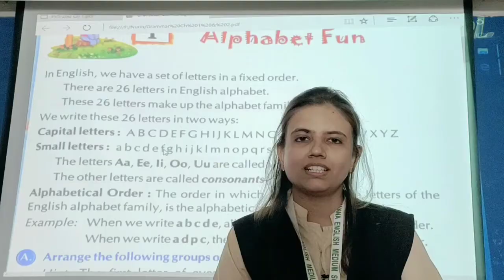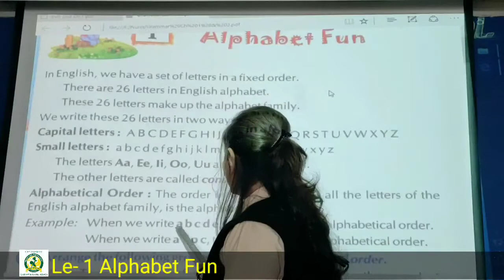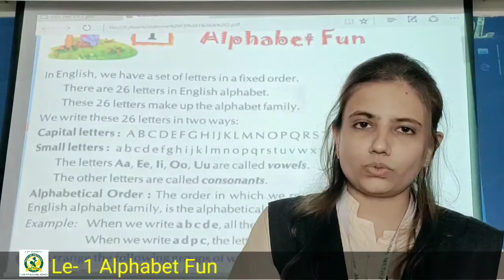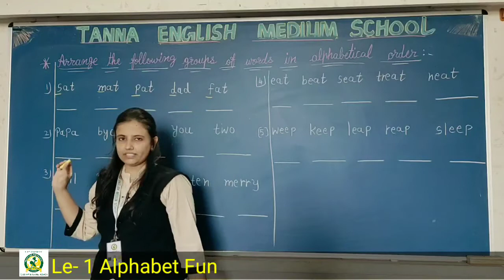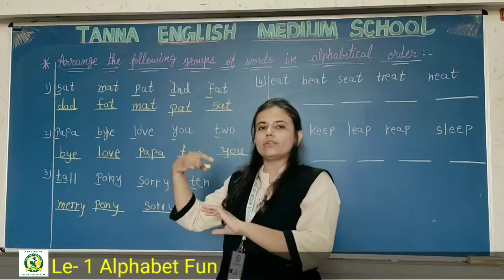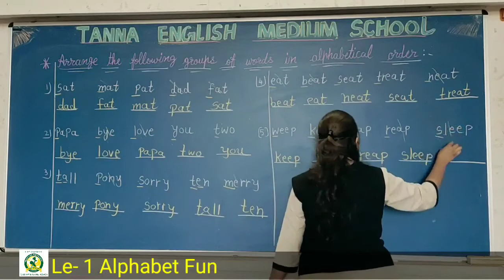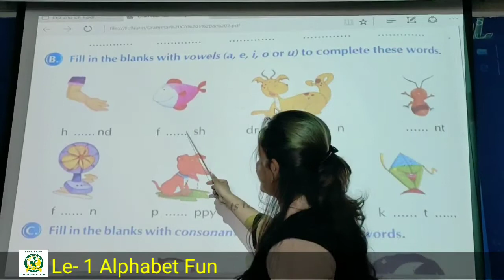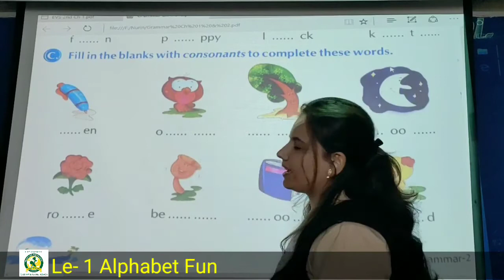28_Oct 2nd Grammar Le - 1 Alphabet fun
Le - 1 Alphabet fun